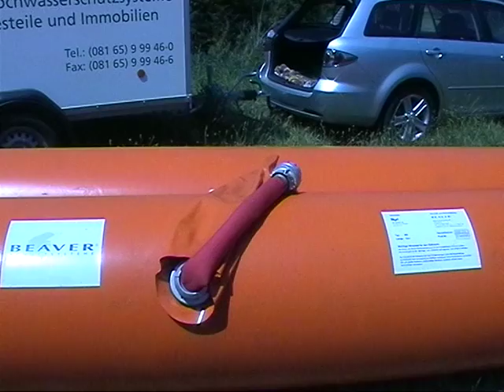Beaver® Storm and Flood Protection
The Beaver® Protection System helps to prevent or at least reduce storm and flood damages and their consequential costs. The Beaver® Storm and Flood Protection System consists of two PVC hoses laid side by side permanently joined together to form a twin element.